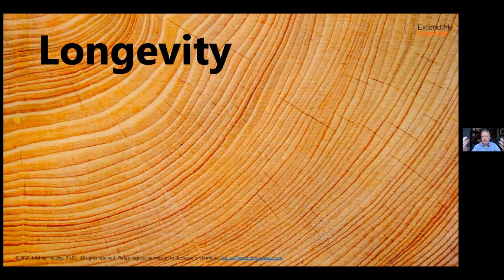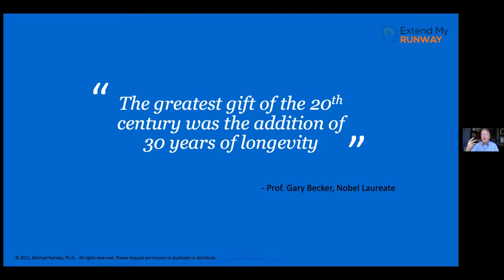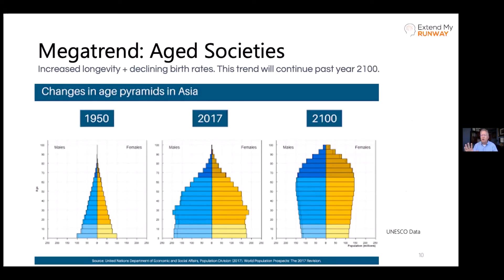70 is the New 50: The Science of Peak Brain Performance Highlights